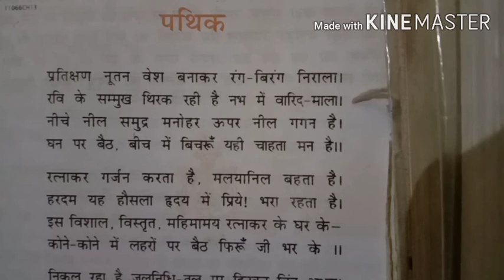Class+1 Kavita pathik pad1&2